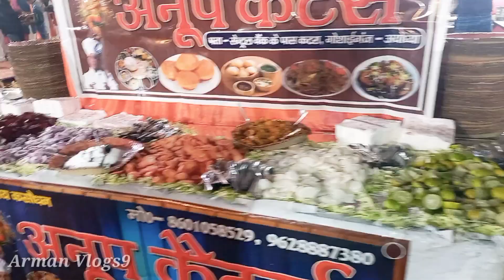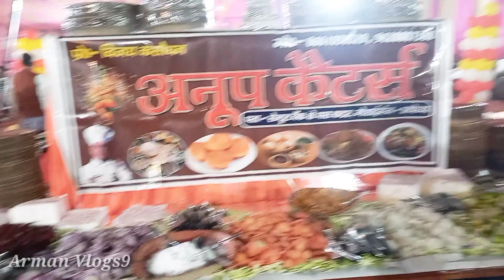Aazamgad Me ful Masti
Dekhiye Aazamgad Up Me Sadi Kaise Hota Hai Masti Vlogs

 Aazamgad Me ful Masti Arman Vlogs9

Arman Vlogs9 चैनल पर आपलोगो को ब्लॉग का वीडियो देखने को मिलेगा जो की हमको बनाने मे बहुत अच्छा लगता है

यह हमारे सोशल मीडिया के कुछ लिंक जिस पर हमें फॉलो कर सकते है 👇👇👇👇Instagram

hit likes.

lots of  ❤️

first
vlog
indian
sourav joshi vlogs
flying beast